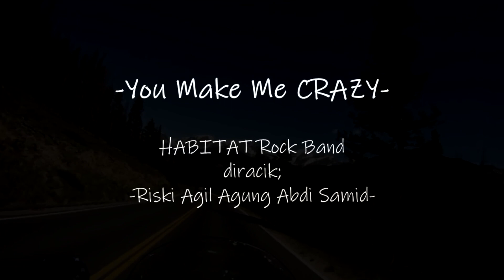Lagu Enak Untuk Dijalan "You Make Me Crazy" Habitat Rock Band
Lagu Enak Untuk Riding "You Make Me Crazy" Habitat Rock Band
Lagu ini ada dialbum Habitat Rock Band yang albumnya juga gak tau ada atau tidak..

Cipt: HABITAT Rock Band
Album: Have a Good Time.
Voc: Riski. Gitar: Abdi, Agung. Keyboard: Agung. Bass: Samid. Drum: Agil.
Record: FF Studio 2011